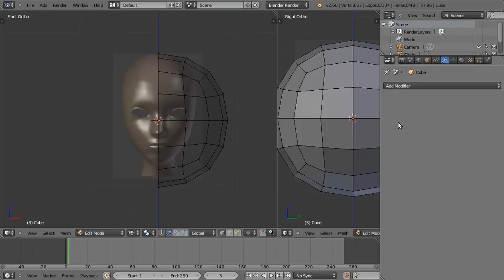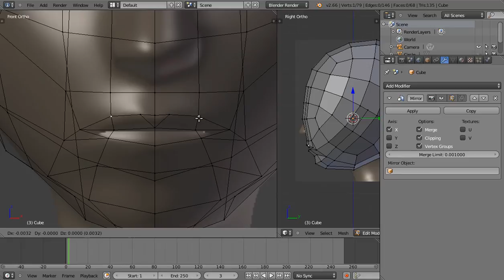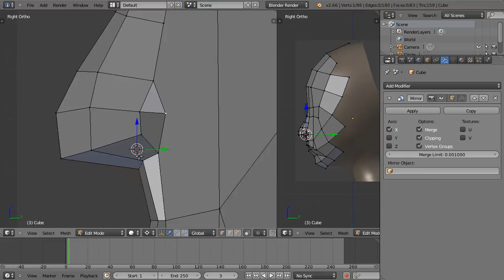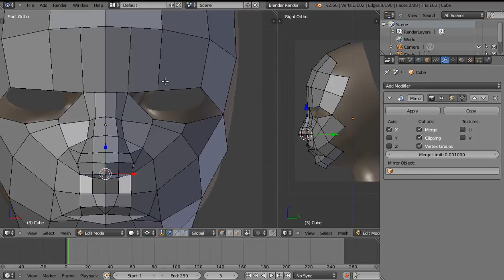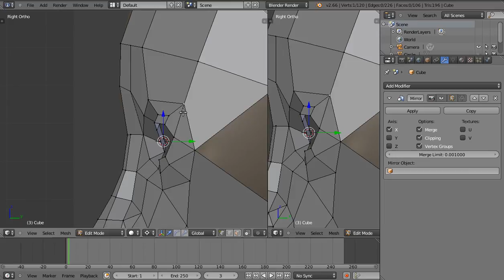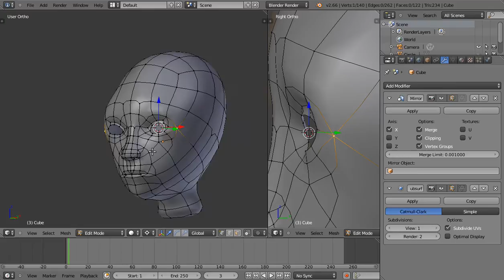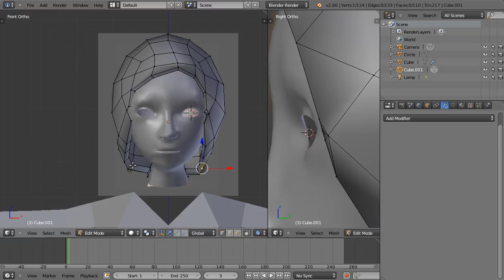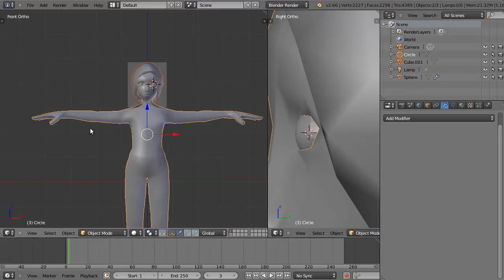Seyrek Govde Modelleme Bolum-4 (Low Poly Body Mesh Part-4)